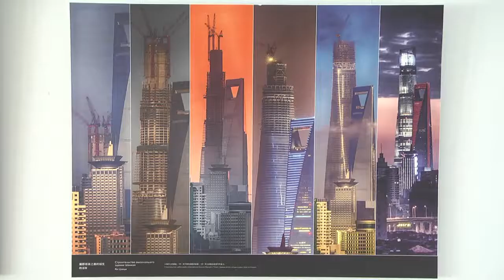Культурное обозрение 06.10.2019